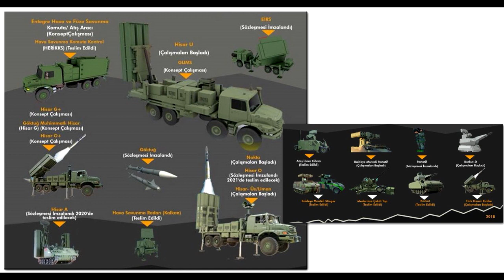HİSAR TSK'YA TESLİM EDİLDİ! BİR DEVİR BAŞLADI!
ürkiye'nin hava savunma ihtiyacı doğrultusunda yerli ve milli imkanlarla başlatılan HİSAR projeleri çerçevesinde mühendislerin ve teknik ekibin çalışmaları sürerken, HİSAR - A Alçak İrtifa Hava Savunma Füze Sistemi 2020 yılında Türk Silahlı Kuvvetlerine teslim edilecek. HİSAR - O Orta İrtifa Hava Savunma Füze Sistemi için de çalışmalar devam ederken, sistemin 2021 yılında Türk Silahlı Kuvvetleri envanterine girmesi bekleniyor. Türk Silahlı Kuvvetlerinin alçak ve orta irtifa hava savunma sistemi gereksinimini karşılayacak ve muadilleriyle yarışacak özellikteki HİSAR'ın radar, komuta kontrol ve atış kontrol sistemleri Aselsan, füze sistemleri ise Roketsan tarafından geliştirildi.